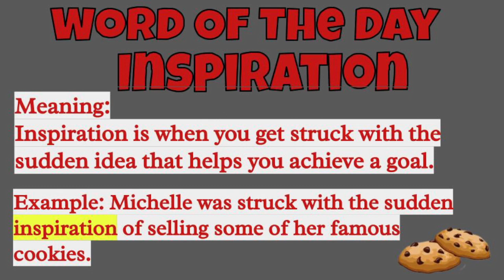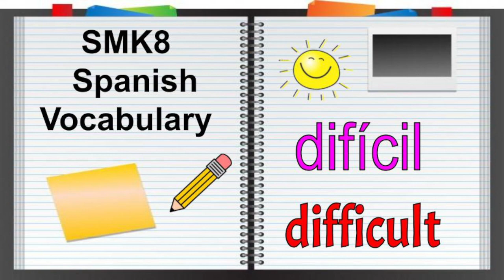Tuesday, September 26, 2023